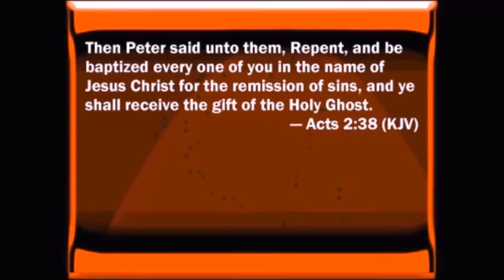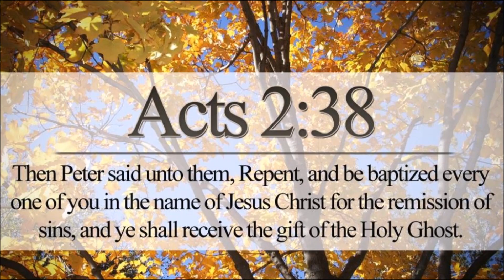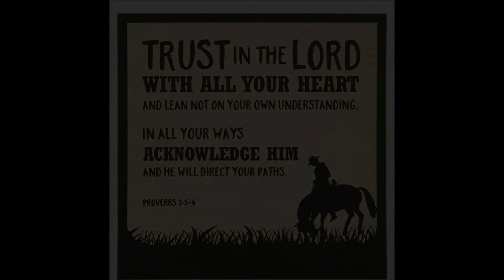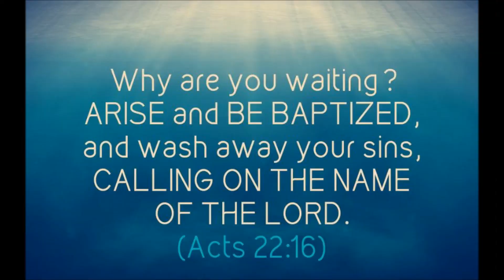General Conference 1984 by Timothy Creel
The hallmark event of the United Pentecostal Church, General Conference, will be a powerful time of worship and preaching from some of the nation's top preachers.